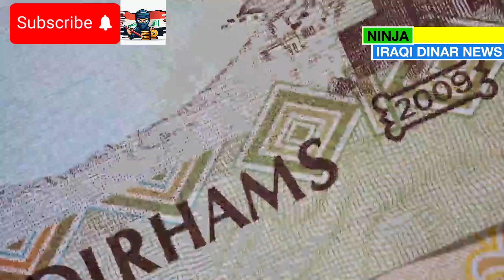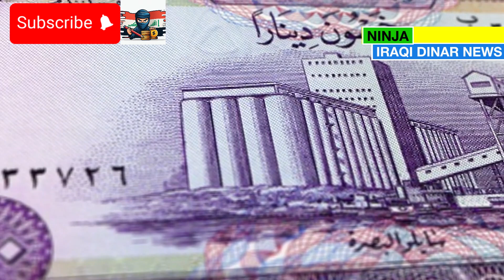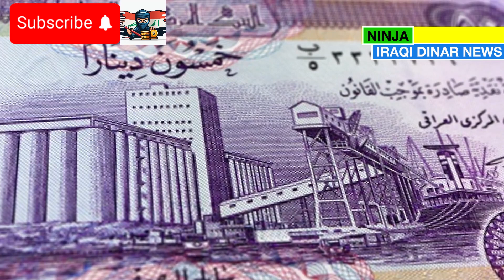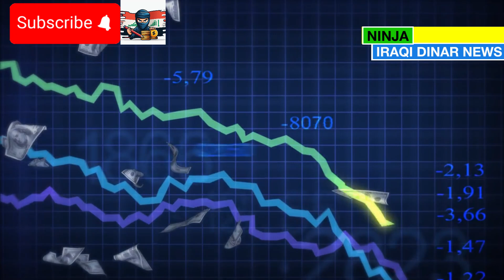Iraqi Dinar 🔥 International Breakthrough: A New Era Begins🔥Iraqi dinar Latest News Today🔥dinar rv